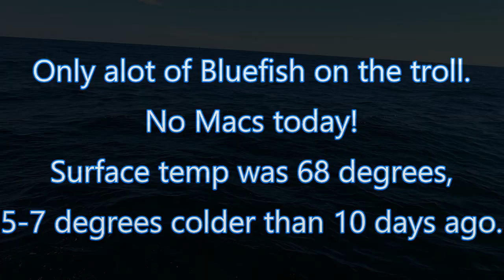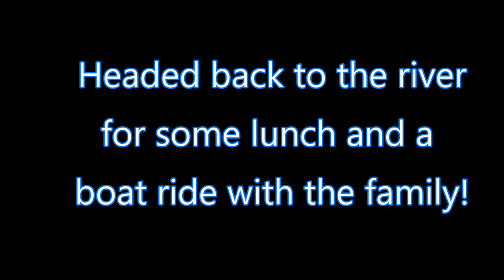Late July: Trolling, Fluking and Family Boat Day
7/30/2023 Took the family out for some Ocean Fishing.  Started the day trolling Clarkspoons behind planers looking for Spanish Mackerel.  Ended up getting quite a few bluefish but no mackerel.

Headed to the Fluke grounds on the Axel Carlson Reef for some fluke fishing.  Ended up catching nothing but short fluke and then a school of Blues must have moved in.  Every drop I was hooking up and getting destroyed Gulp.

After a pack of gulp in 5 minutes of time, we headed back to the river for a nice lunch and a nice little boat ride.

We had a very nice day and you couldn't beat the weather, 82 degrees and not humid!